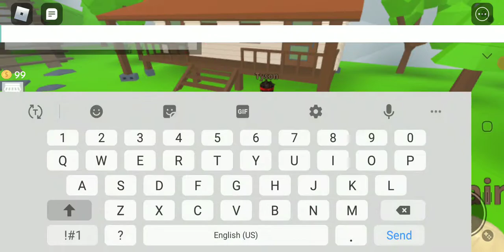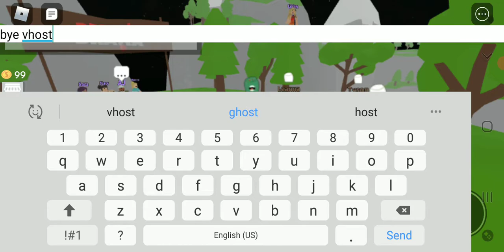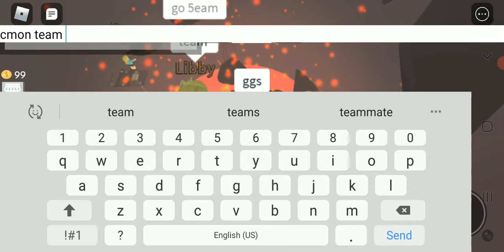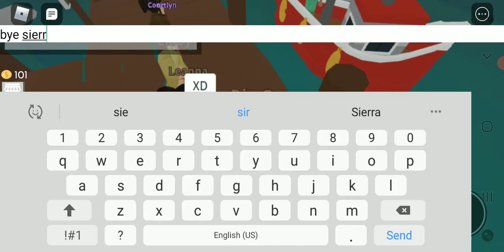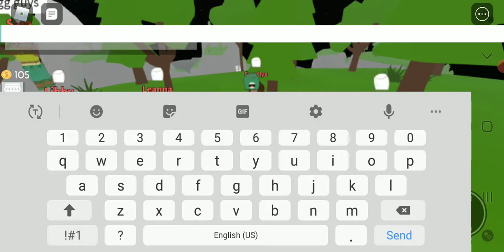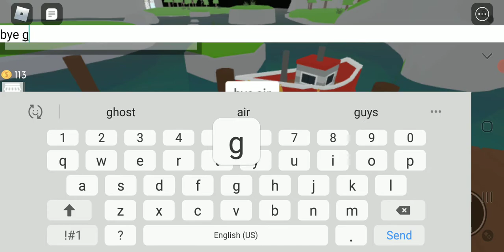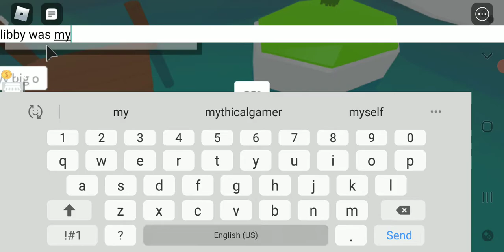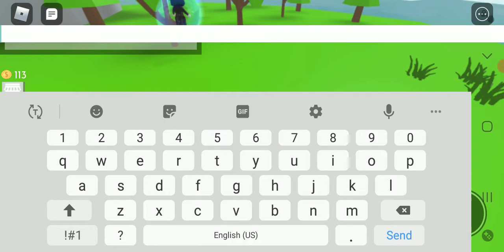Roblox Total Drama Rama (episode 2)!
Total drama rama with my sis. Watch till end to see what happens!